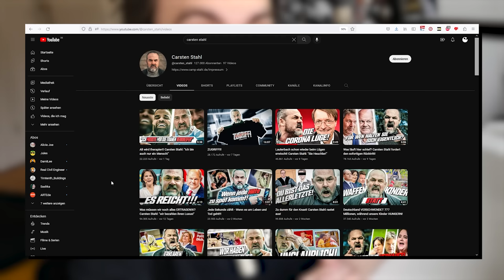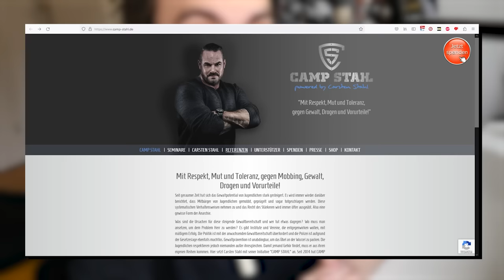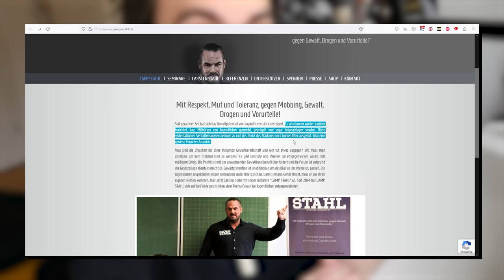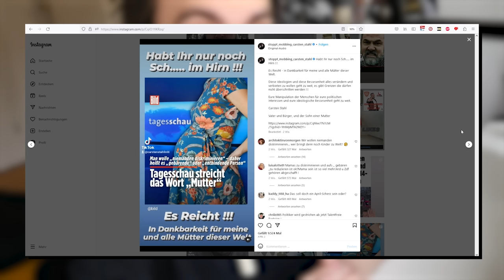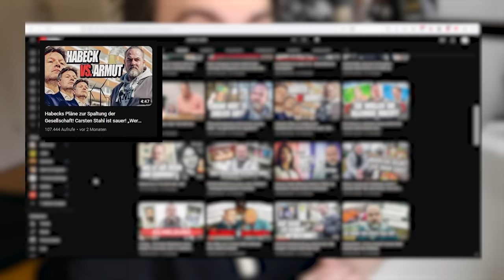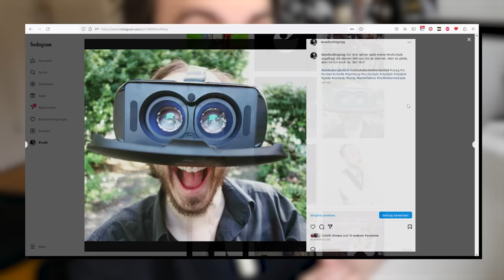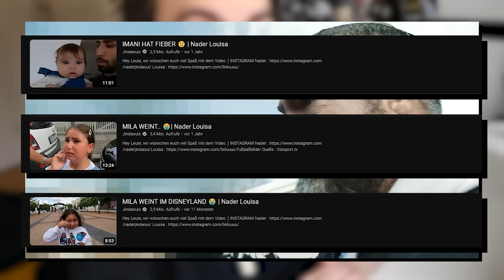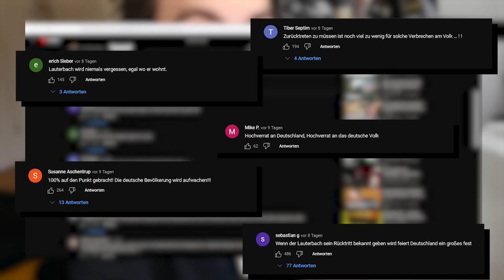CARSTEN STAHL: Kinder sind egal!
Seit fast 10 Jahren setzt sich Carsten Stahl für den Schutz von Kindern und gegen Mobbing ein. Seit fast 2 Jahren schreit er aber eigentlich nur noch in die Kamera, wenn "die da oben" mal wieder Mist gebaut haben.